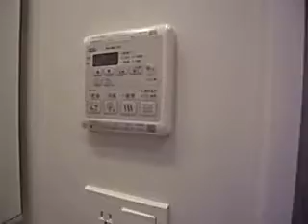神戸元町Noah 偶数階10